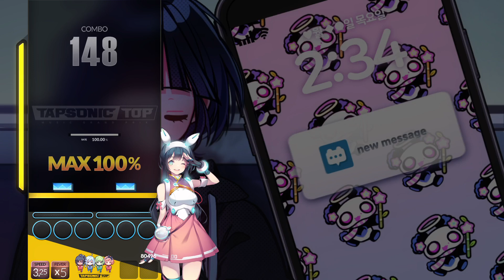[PS4]Cold Generation 8BNM 100% Fever Build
Score:330651

謎